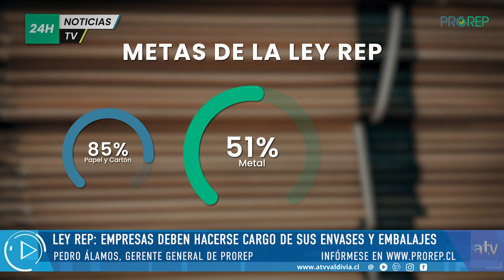Ley REP: Empresas deben hacerse cargo de sus envases y embalajes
Ley REP: Empresas deben hacerse cargo de sus envases y embalajes en conversación con Pedro Álamos, Gerente General de Prorep